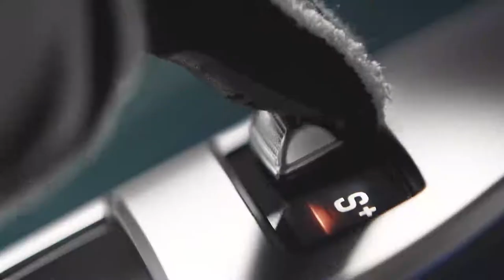2019 NEW Mercedes-AMG GT 4 Door Coupé with Sir King Lewis Hamilton